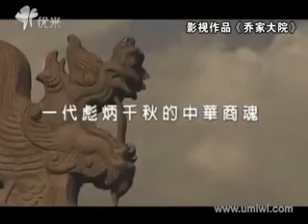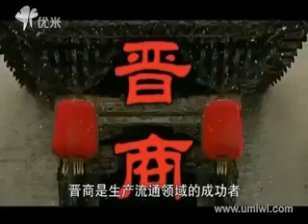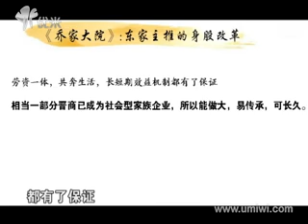创业必读：成长型企业股权激励方案!郭凡生：晋商的股权激励制度（一）